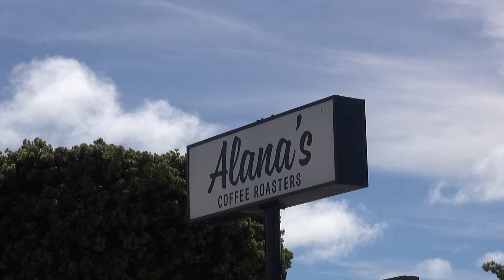Nowhere Else To Go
Audrey's Poem "Nowhere Else to Go" from Ciclavia March 3, 2019.  Philosopher's Stone Poetry reading at Alana's cafe in Mar Vista.